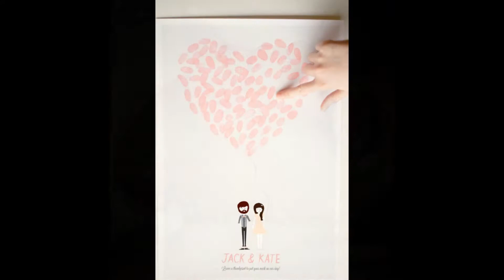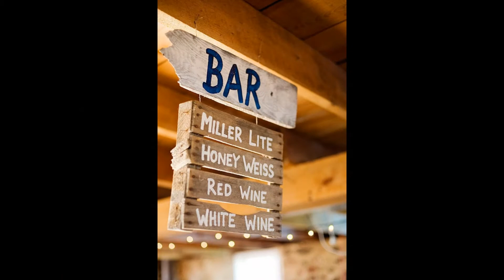Makeup mekka-The Perfect Makeup Base